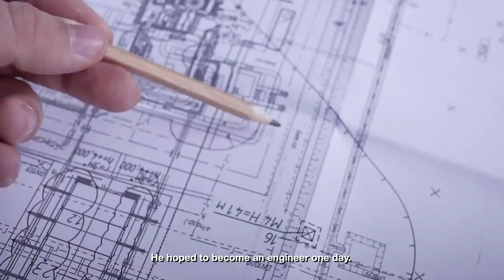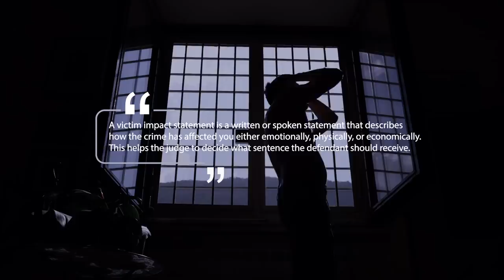The Teen Murderer Who Got Caught Smiling After Killing A Student..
After losing their son most cruelly, Jordan Klee’s parents expected the person responsible to at least show some remorse, but Danta Wright did the opposite!